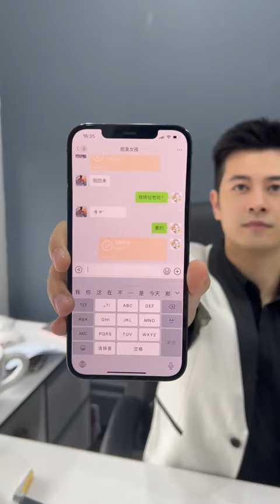员工上班摆烂，笑总直接穿黑丝，上演极致诱惑【双面笑笑】